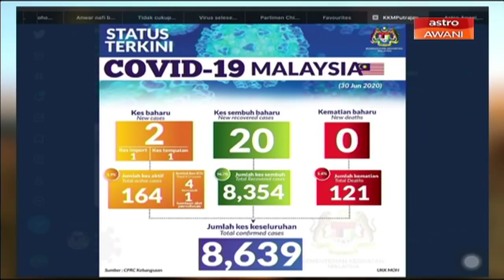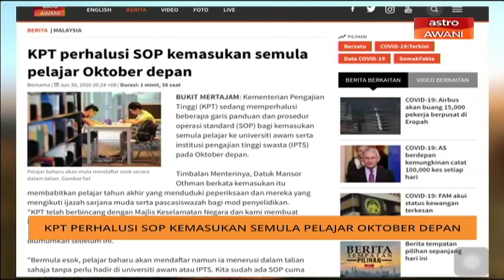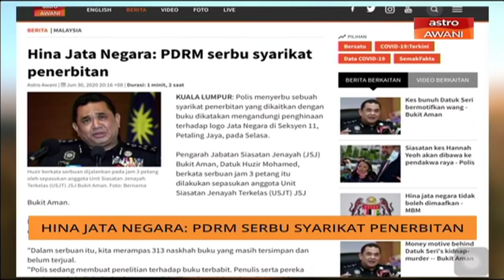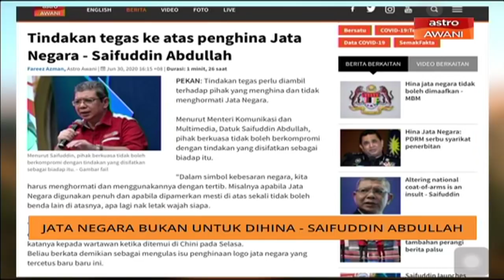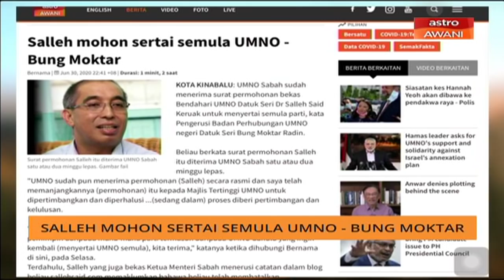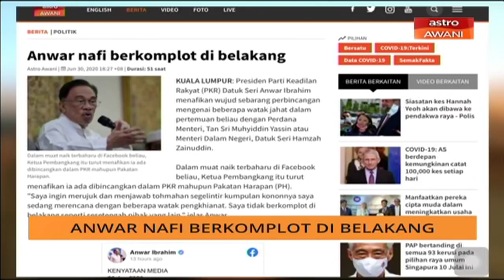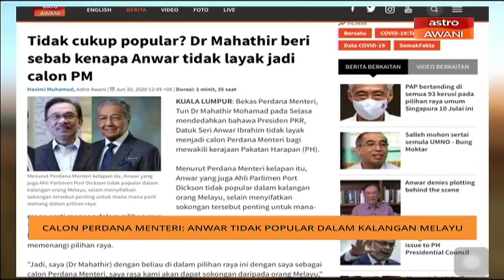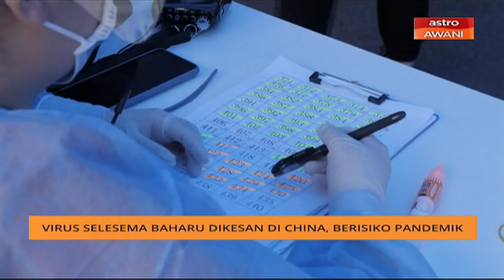AWANI Pagi: Berita tumpuan & kemaskini COVID-19 [01 Julai 2020]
AWANI Pagi membawakan kemaskini terkini mengenai berita dalam dan luar negara yang dilaporkan di bersama Afiezy Azaman dan Hafizi Rosli.